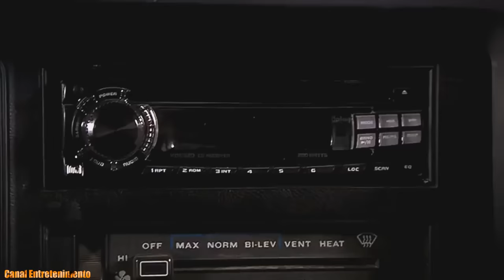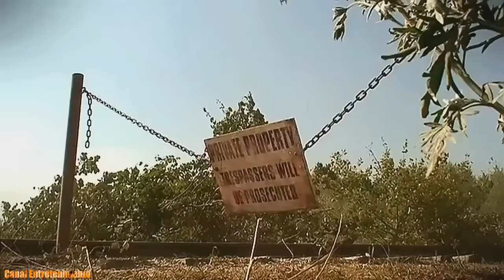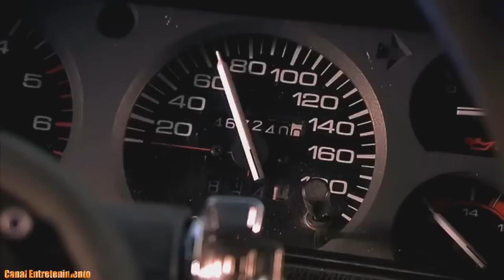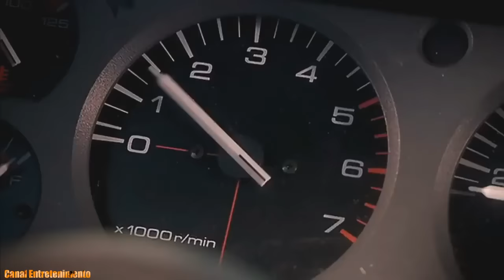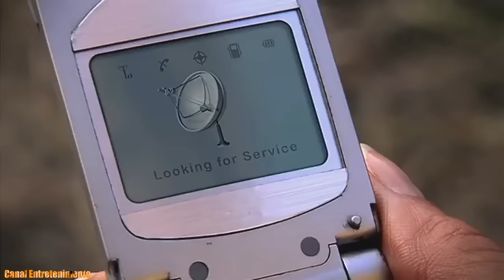Predador em furia 2017(completo dublado )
Um grupo de jovens pretende comemorar suas formaturas com uma viagem de aventura. Os problemas começam quando o carro do grupo atropela acidentalmente um filhote de urso mas agora sao perseguidos por sua mae que esta furiosa e com sede de vinganca.Se inscrevam no canal e deixem seu like,e ativem o sininho.